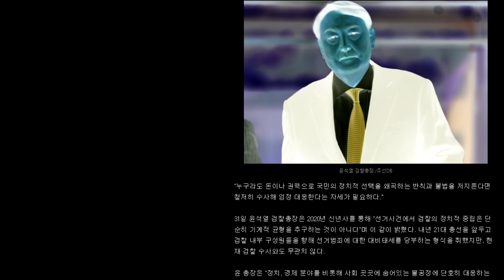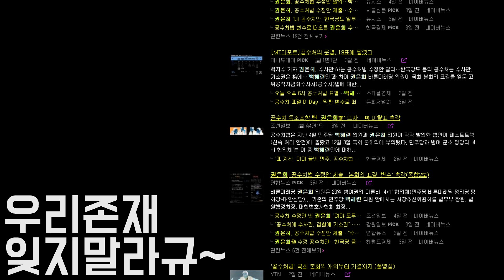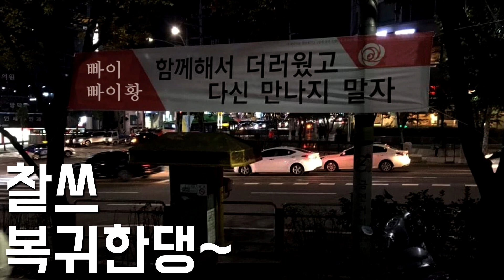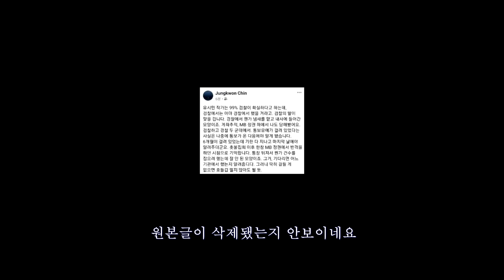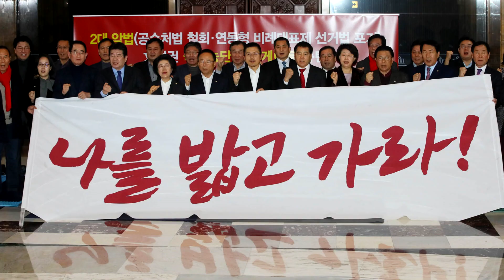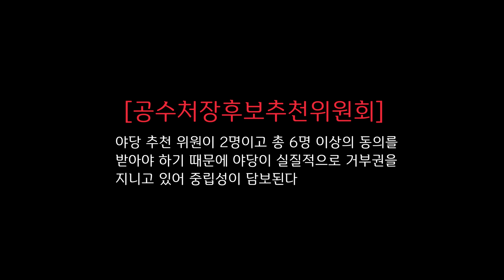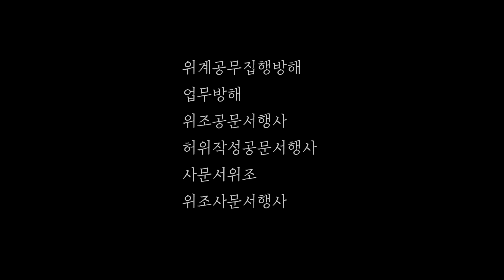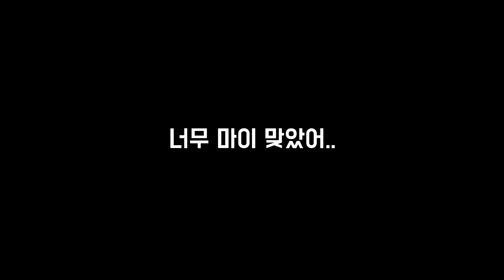[형이알려줄게!] 조국, 아들 온라인 대리시험?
이동형TV
[형이알려줄게!] 정경심 재판부, 공소장 변경불허!

검찰이 2019년 마지막 날인 12월 31일

조국 전 법무부장관을

뇌물수수·공직자윤리법 위반·업무방해·증거위조교사 등

12개 혐의로 불구속 기소했다.

이 혐의들 가운데 조 전 장관이 아들의 조지워싱턴대

온라인 시험 대리시험에 대해 조지워싱턴대의 시험 업무를

방해한 업무방해 혐의를 적용해 기소를 한 것이 눈에 띄는데...

- 추미애 법무부 장관 청문회와 임명

- 진중권은 또 왜?

- 공수처법 도대체 왜?

이 모든 걸 형이 알려줄게!
어려운 것도 쉽게 알려줄게!

(본 컨텐츠는 유료컨텐츠입니다)

* 자발적시청료 후원안내 :
신한은행 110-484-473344 (이동형 미르미디어)

* 이동형TV의 모든 컨텐츠는
모바일 환경에 최적화 되어있습니다.